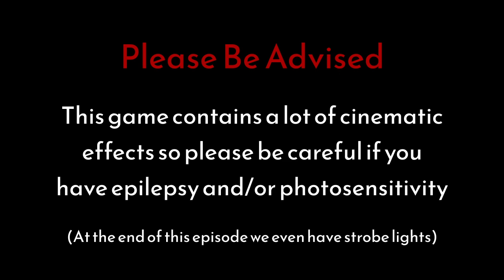Surely This Will Be Our Rise - Max Payne 3 - 1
One last time into the adventures of Max Payne, holding out for that happy ever after ending. So join me for more slow mo gunfights and hardboiled narration as we once more hope for the impossible.

Thumbnail art by Kiwy